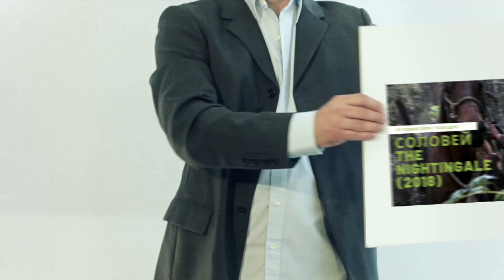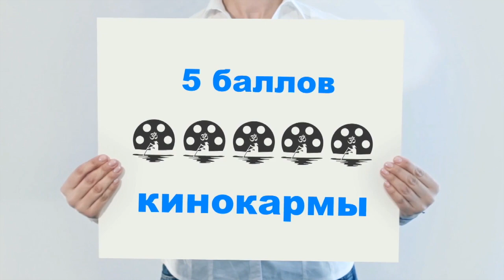KK#35. Обзор фильма "Соловей". The Nightingale (2018). Сага о мести и не только.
Рецензия на кино "Соловей". The Nightingale (2018). Сага о мести и не только.

О чем?
Война, как известно, прощает прощает любые прегрешения. А тем более, война, на краю цивилизации, в далекой Танзании. Падение нравов, возобладание низменного над гуманным, обесценивание человеческой жизни и, как результат, перед зрителем фильма, “Соловей”, открывается вся палитра страданий человеческих.
Соединенные лишениями и безисходностью, два протагониста, ирландка, Клэр, и, чернокожий, Билли, отправляются в путь, где месть и лишения станут им верными напарниками.
Для кого?
Фильм "Соловей” занесен в категорию ужасов по причине иллюстрации чрезмерного насилия. Однако, картина наполнена множеством других тем и лейтмотивов.На суд зрителя подняты вопросы межрасовых отношений, эксплуатации, неравенства полов, экспансии западной культуры, поисков смысла жизни и множества других непростых и важных вопросов.
Итог
Очень тяжелое, бьющее по эмоциям и не вам, кино, от женщины режиссёра, автора бесподобной ленты, “Бабадук”. Фильм не идеален и у нему можно предъявить справедливые претензии, но стоит ли это делать, коль равных “Соловью” картин современное кино предложить, практически, не может?
Карма очищена
5 из 5